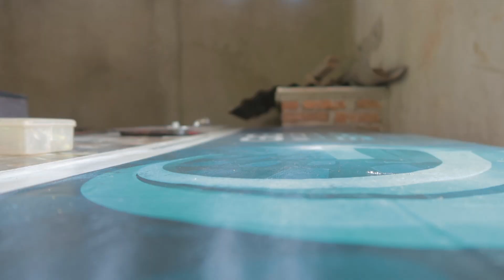Jadi Panik!!! Saat Pancingku Ditarik Ikan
VLOG 142

FOLLOW Mr.Ammarjie